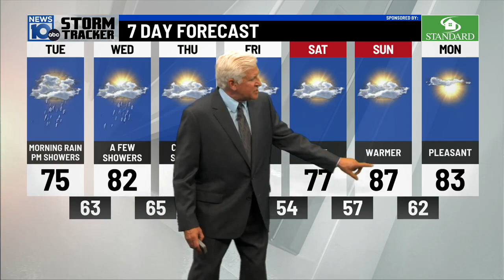8 14 23 6pm Weather Back from Vaca and yes I bring Rain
Back from vacation today-Good to be back.
Get ready-another round of rain is moving in...arrives later tonight.
and Last night-Great Zac Brown Concert at SPAC.